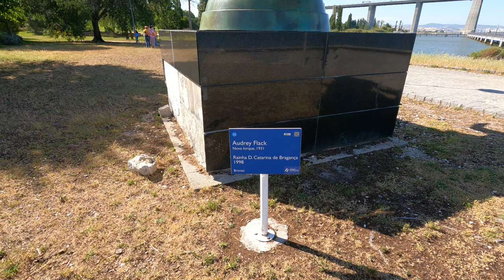Vasco da Gama Bridge, Lisbon: Longest Bridge in Europe! Portugal [4K]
Walking tour alongside the Vasco da Gama Bridge, in Lisbon, Portugal. The Vasco da Gama Bridge spans the Tagus River, it is the longest bridge in the European Union, and the second longest in all of Europe. Join me in this walking tour along the Tagus River in the iconic Parque das Naçoes neighborhood, on a beautiful sunny (but windy!) day.

▬▬▬▬▬▬▬▬▬▬▬▬▬   ⌚ Video chapters ⌚

0:00 Intro do Vasco da Gama Bridge
4:15 Walking along the Tagus River
9:20 Statue of Catherine of Braganza
10:45 Wooden footpath over the Tagus River
20:10 Getting closer to the Vasco da Gama Bridge
22:10 Walking under the Vasco da Gama Bridge